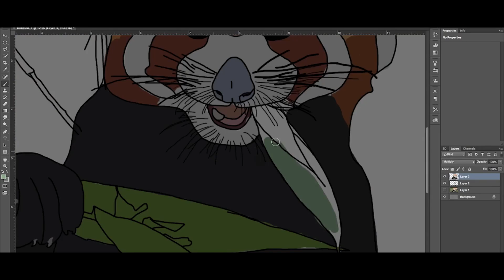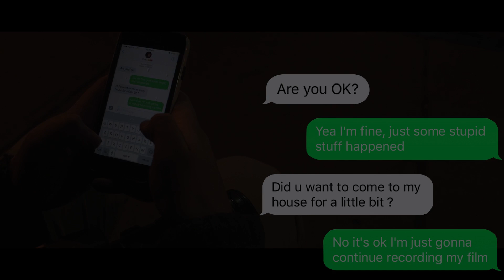Evan Wyckoff | 2017 Reel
Make Sure To Follow Us On Other Social Media! :)